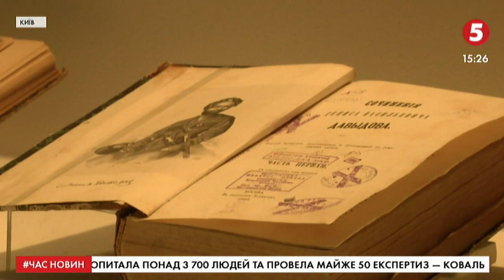"СПЕЦВАНТАЖ! Історії повернення українських культурних цінностей" - виставка у Мистецькому арсеналі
Її тривалий час вважали знищеною і втраченою назавжди. І от тепер через майже 80 років після викрадення нацистами вона повернеться додому. Картину Михайла Паніна "Таємний виїзд Івана Грозного перед опричниною", яка зникла з тоді ще Дніпропетровського музею під час Другої Світової - наприкінці грудня привезуть до Мистецького Арсеналу. До Києва полотно повернеться зі США. Там його випадково знайшли в одній із приватних колекцій. Поверненню картини київські знавці мистецтва присвятили окремий проєкт - "Спецвантаж". І розказали про приголомшливі цифри - майже 98 мільйонів артефактів були втрачені під час Другої світової, а також окупації Донбасу та Криму 2014.